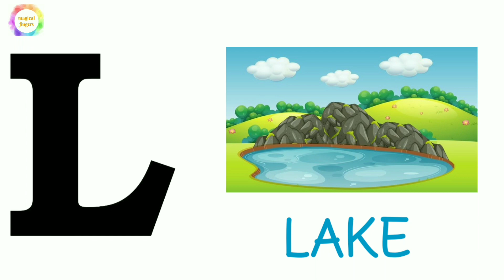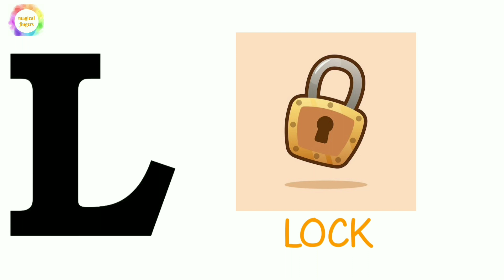Learn letter L / Abc flash for kindergarden/ words that start with letter L /Spelling practice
This video is about letter L and the words that begin with letter L

The video includes fun pictures for kids to understand in easy way.

Do watch the other videos in this series as well.